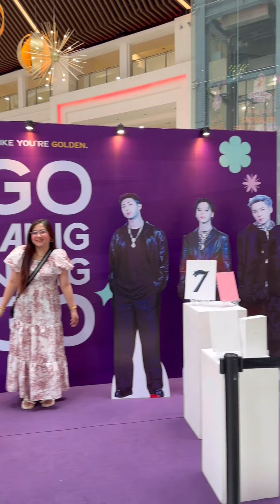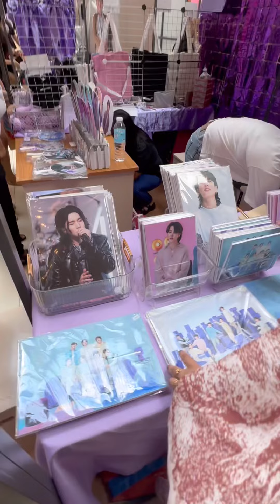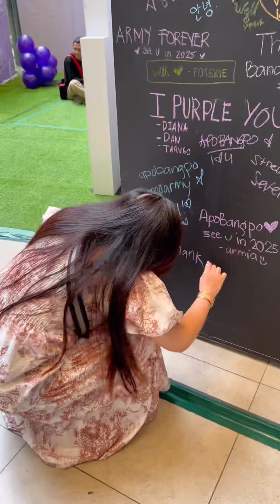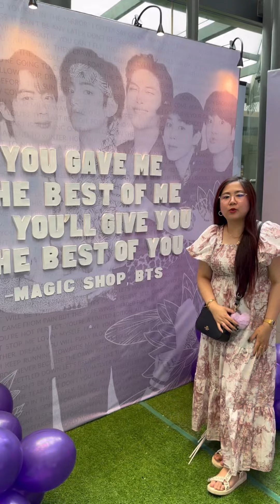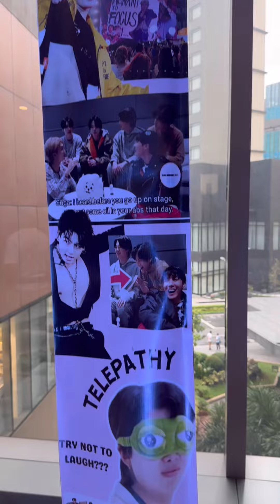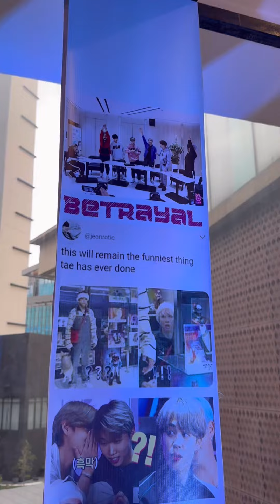ARMY 10th Anniversary.💜💜 First time attending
Super Late upload na to guys.. last year pa dapat 😂

First time kong makapunta sa ganitong mga Army event, kaya super excited ako kasi nung 2020 pandemic, 2021 and 2022 naman nasa saudi ako.. Nataon talaga sa bakayon ko yung Anniversary ng Army kaya hindi ko pinalagpas kahit na pagod galing byahe e pumunta agad kami sa glorietta kahit na kakauwi lang galing thailand.. Pero pag dating sa glorietta wala pa masyadong set up, pati yung mga booth e para kulang pa at wala mga takip? Hehe di lang ako sure.. nagpicture picture lang ako dun kasama ni Jasmine at ng husband niya (Lou). Hindi rin kami nag tagal sa glorietta kasi wala pa namang ganap at onti lang ang tao.

Pag tapos namin sa glorietta, dumiretso kami sa Vertis North. Kahit papano mas marami na pwede mo picturan. Mas madami din tao sa Vertis pero wala pa naman mga pila kaya nakapag papicture pa ako. Bumalik ako ng July 9 kasama naman yung friend ko which is Deb tapos nag explore pa kami na iba pwede gawin sa Vertis north at nakapag dalmajung din..